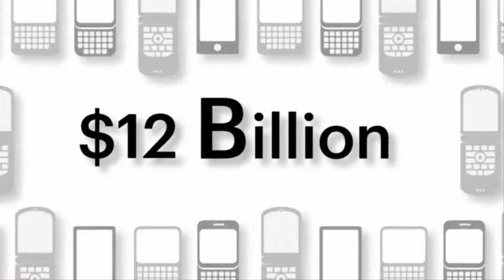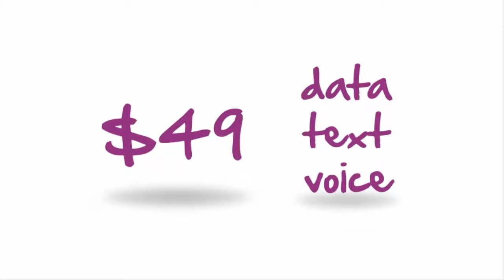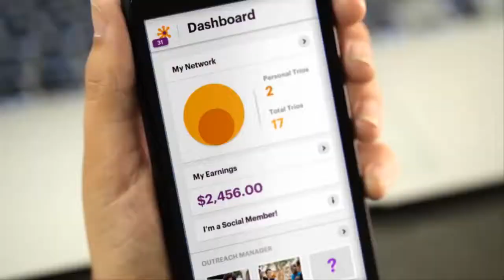Solavei | What Is Solavei ?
Or If You have already joined Solavei and would like me to help you grow your

Solavei - T-mobile - Solavei What Is It ?
Mobile Service Powered by Relationships
We harness the spirit and technology of connection.
Unlimited 4G Voice, Text, and Data for $49 is a great deal. But when you share Solavei™ with others and they join, you earn real money.
That's because we think a recommendation from you to your friends and family is the best marketing there is.
Other service providers spend billions on traditional advertising trying to woo new customers, but we think that money is best spent rewarding you for bringing new people to Solavei.
 It makes a lot of sense.
Launching nationwide September 21st
We have one of the leading 4G networks in the nation. We want you to have a great mobile service experience.
Solavei will provide everything you need to be a Solavei member. You'll be able to enroll your friends and family, check out how much you've earned, connect with your personal network, and more, right from your Solavei mobile app or desktop browser. The Solavei mobile app will be available for Android™ phones at launch.
Once you're connected, you'll be ready to share Solavei with family, friends, and connections. Plus, after you finish enrolling, you'll be able to start building your own Solavei personal network.